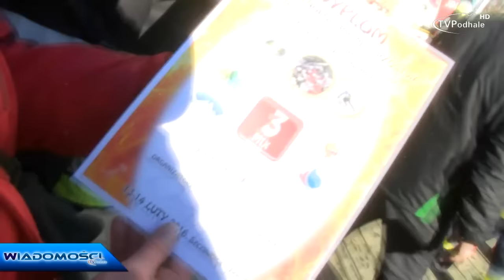Wiadomości TVPodhale 27/2016 - 16.02.2016